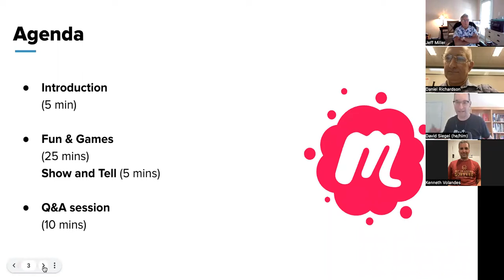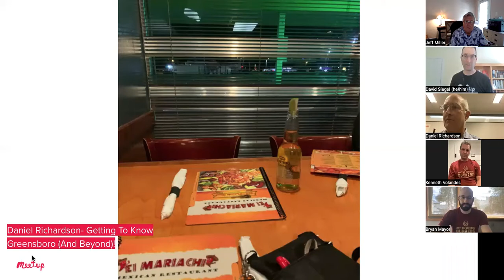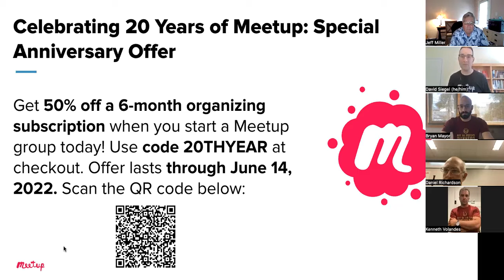Recording: Celebrating 20 Years of Meetup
It’s Meetup’s 20th anniversary! 🥳 We’ve come a long way, and we couldn’t have hit this major milestone without you. To celebrate, we’re having a party and you’re invited.

In this Meetup Live event, we’ll be joined by Meetup's CEO David Siegel, as well as other special guests who’ve helped make Meetup the community-building platform it is today. Join us for a walk down memory lane as we share the history of Meetup, fun facts, and heartfelt stories of bringing people together.